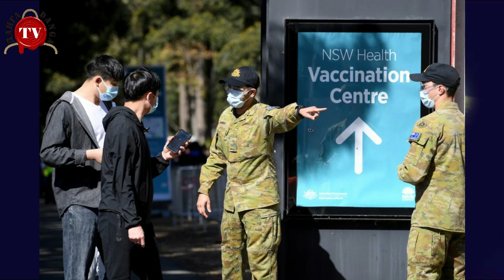OTiŠAO JE LANE A NAMA OSTAJU BUDALE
Događaji su se nizali kao na traci, a mi smo stigli da prokomentarišemo teko poneki. Ali nažalost, odlazak vellikog Laneta Gutovića je obeležio nedelju za nama.